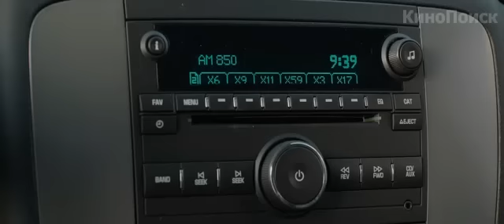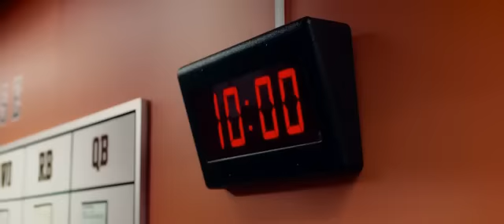День драфта - Русский трейлер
День драфта

В центре сюжета картины менеджер команды по американскому футболу, отчаянно пытающийся заполучить в свои цепкие лапы футболиста номер один.

Страна: США
Жанр: драма, спортивный

Режиссер: Айван Рэйтман
В ролях: Кевин Костнер, Чедвик Боузмен, Патрик Сент Эсприт, Чи МакБрайд, Том Уэллинг, Шон Комбс, Джош Пенс, Дженнифер Гарнер, Кевин Данн, Сэм Эллиотт, Розанна Аркетт, Брэд Уильям Хенке, Фрэнк Ланджелла, Пэт Хили, Эллен Берстин, Денис Лири, Терри Крюс .